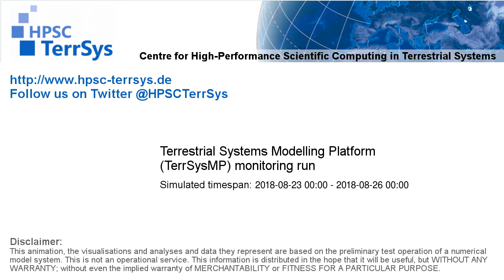TerrSysMP monitoring run 2018-08-23 - wind speed - Europe (72h)